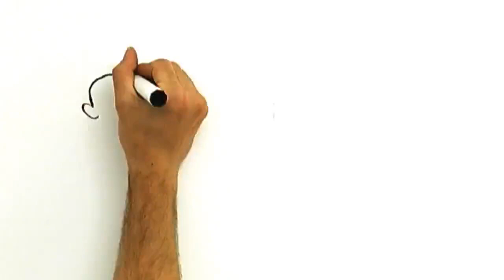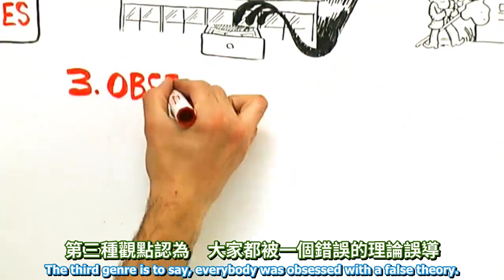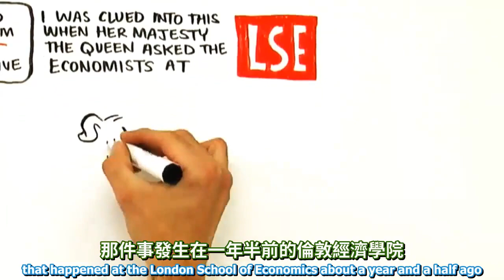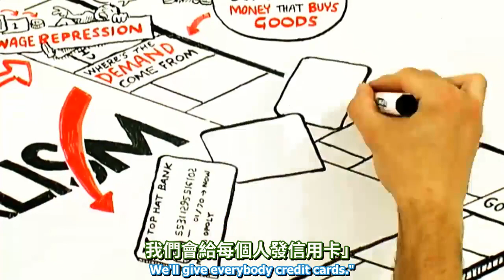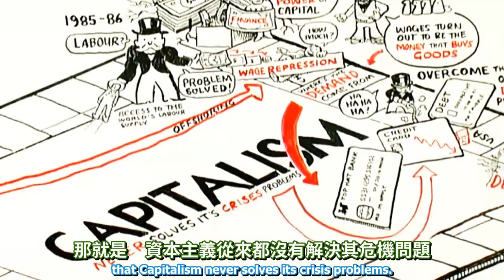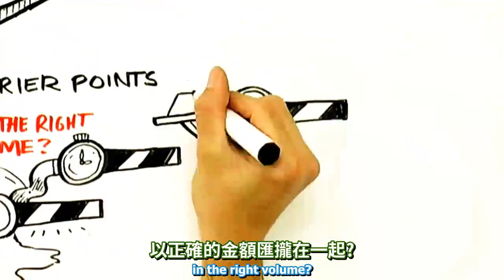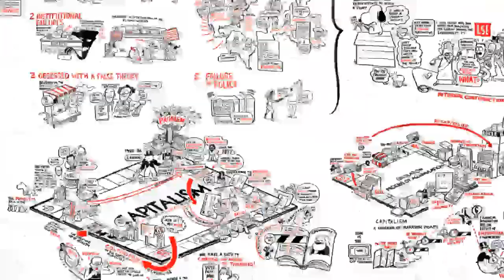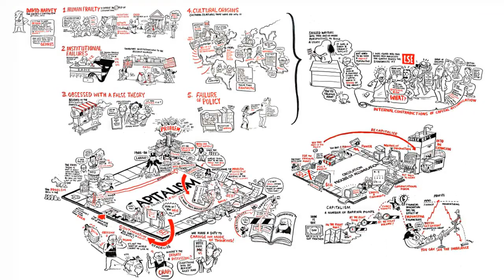RSA動畫：資本主義的危機 Crisis of Capitalism